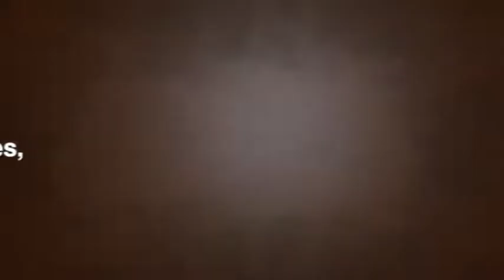BarrelHouse Brewery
BarrelHouse Brewing Co in Paso Robles, CA is a refreshing stop on your travels, whether your heading North or South of US 101.  The Sunny Daze is great, but definitely get all the samples!

Tin City Paso Robles, CA

Thanks to:
BarrelHouse Brewing Co

The League - The Soundtrack Of Our Summer